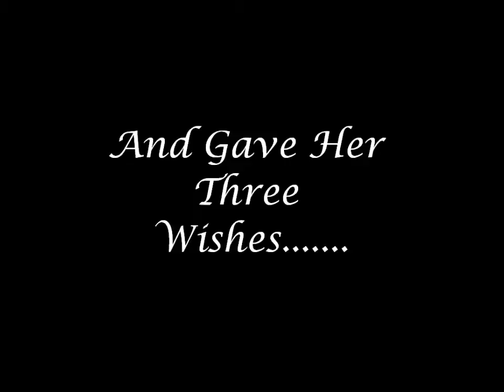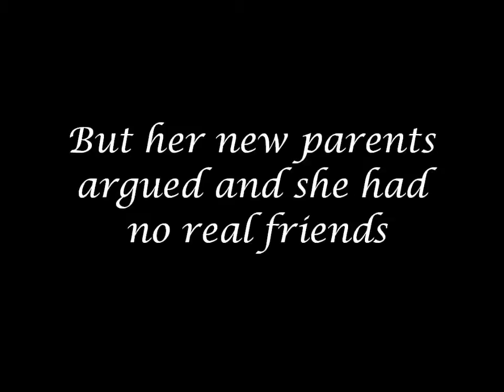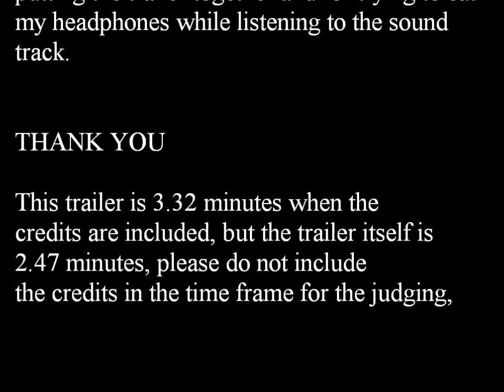Phillipa Fisher's Fairy Godsister Trailer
This is our book trailer for a competition.